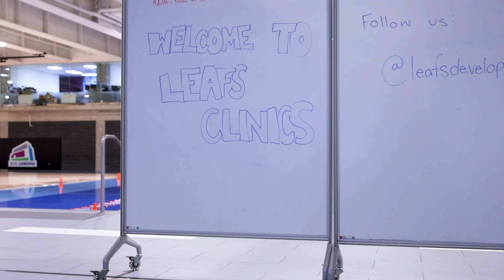Leafs Clinic Series - Nov. 26th (Morning Session)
The Leafs Clinic Series are unique training sessions that offer an exciting opportunity for youth to participate in ice-hockey and ball hockey clinics led by our Hockey Development staff.

Participants will have fun, step outside their comfort zone, learn and improve upon their hockey skills through an ice hockey session while also continuing to develop their fundamental movement skills by participating in cross-sport training.